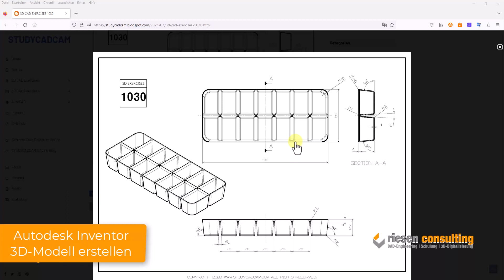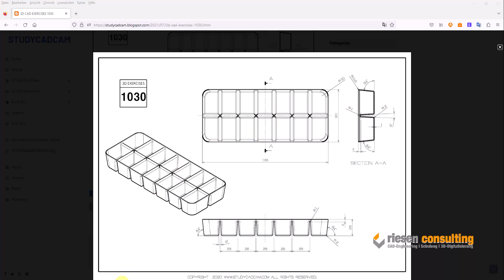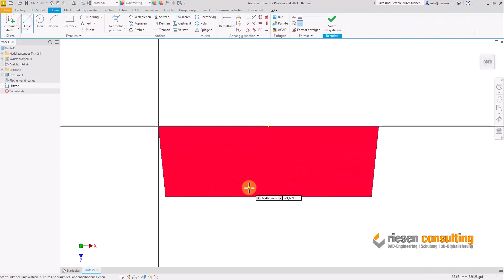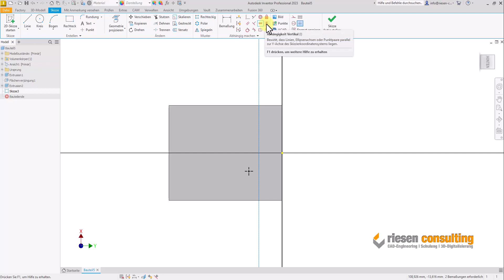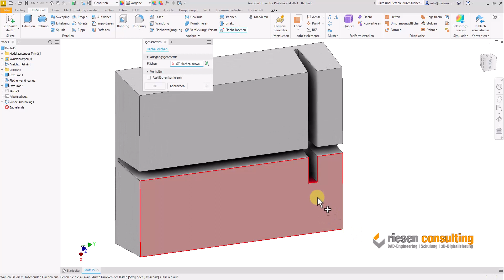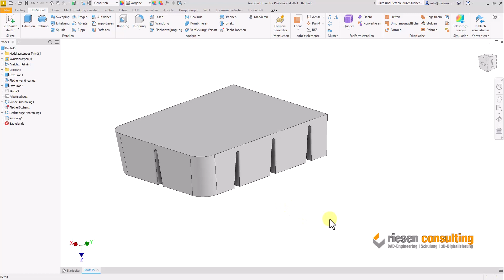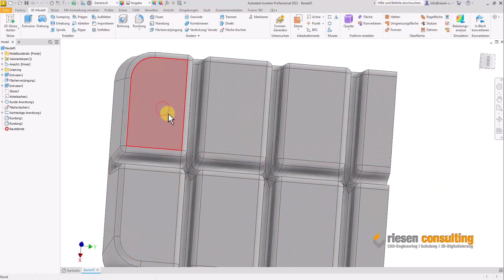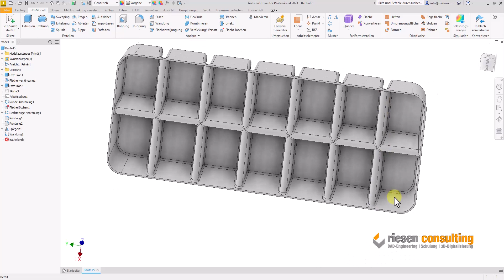Autodesk Inventor - 3D Modell / Bauteil zeichnen Schulung CAD Deutsch Tutorial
Bauteil zeichnen mit Autodesk Inventor über Extrusion, Wandung, Anordnung und Wandung.
▬ Unterstütze uns ▬▬▬▬▬
Unterstützen Sie unseren Kanal mit einer kleinen Spende, wenn Ihnen das Video gefallen und geholfen hat. Wie Sie alle Wissen, kosten Schulungen normal einiges an Geld und das Fachwissen ist wie immer mit viel Arbeit verbunden. Wir würden uns daher über eine kleine Gabe freuen.

▬ RC-Schulungskalender ▬▬▬▬▬
Profitieren Sie von unserem Know-how in der Software Autodesk Fusion 360, Inventor und AutoCad.
Wir führen alle Schulungen mit einer Durchführungsgarantie durch!

▬ Unsere Empfehlungen ▬▬▬▬▬
►3Dconnexion 3D-Mäuse und CAD-Maus*
►Dell Precision CAD-Workstation*
►HP ZBook CAD-Workstation*
►Lenovo CAD-Workstation*
►Autodesk Fusion 360 Bücher*
►Autodesk Inventor Bücher*
►Autodesk AutoCAD Bücher*
►CAD-Grafikkarten Nividia*
►CAD-Grafikkarten AMD*

▬ Wird für dieses Training benötigt ▬▬▬▬▬
►Zeichnung:

Für die Inhalte der verlinkten Links ist der Anbieter verantwortlich.